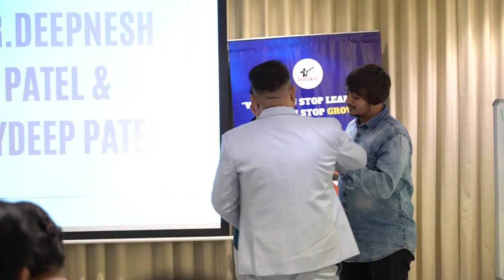gurukul training and consultancy services pvt ltd rajkot testimonials 9